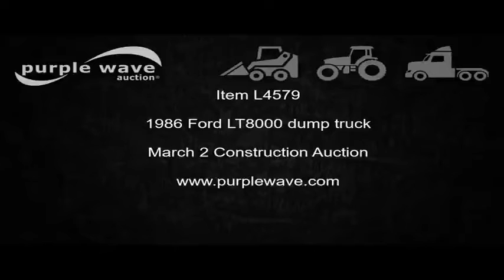1986 Ford LT8000 dump truck for sale | no-reserve Internet auction March 2, 2017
1986 Ford LT8000 dump truck
114,909 miles on odometer
8,712 hours on meter
Caterpillar 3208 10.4L V8 diesel engine
Automatic transmission
Tandem axle
Inter-axle differential lock
Heat
Spring suspension seat
PTO
15'L x 8'W steel dump bed
32" side height
Single ram hoist
Manual operated end gate
Single fuel tank
Pintle hitch
204" wheelbase
Spring over walking beam suspension
Air brakes
11R22.5 tires
GVWR 48,000 lbs
Unit# 8276
Missouri title
1FDYU80U1GVA27788
It's located in Kansas City, MO, and we're selling it to the highest bidder regardless of price.